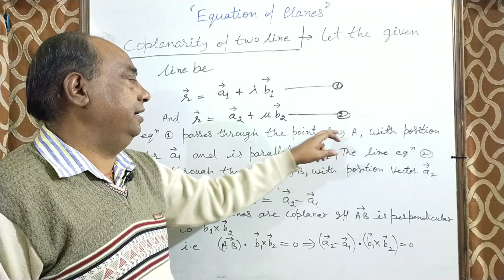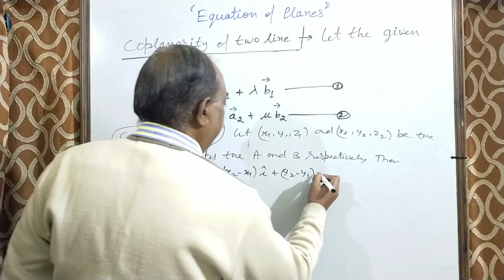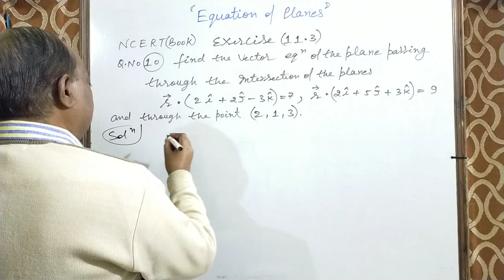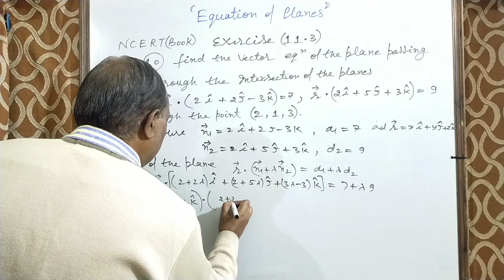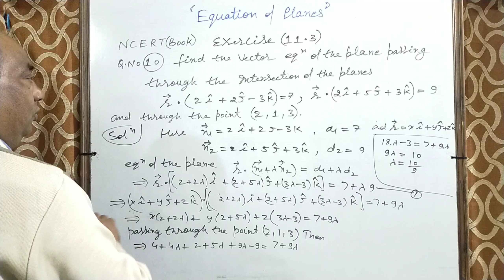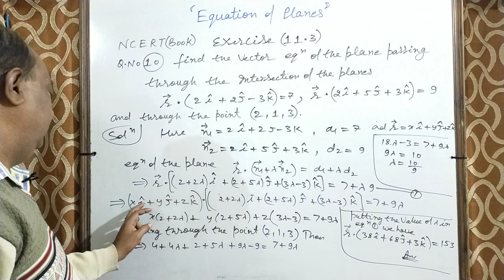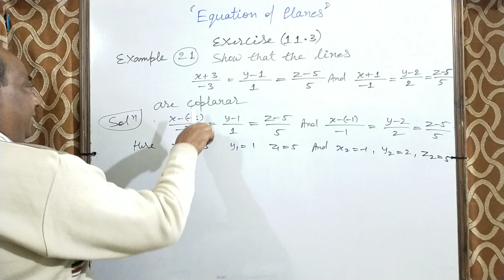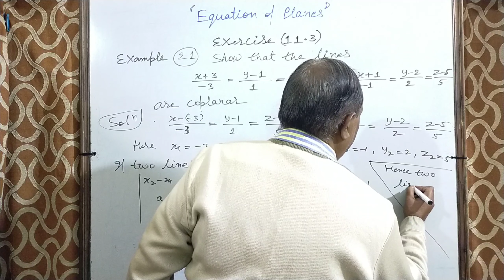3 - D Geometry | Lecture 07 | Equation of Planes | Class 12th and JEE Mains and Advance